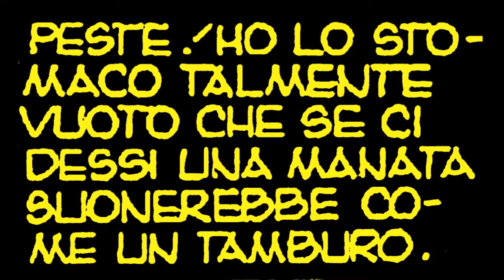WAST - Fort - Featuring Sabir Mateen sax, 2017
Logo WAST e videoclip by Nicola Di Caprio

WAST (To be pronounced "vɑst") is a musical project that puts together very different experiences: the 8Bit sounds and the patterns of Tonylight intertwine with percussive textures made by Nicola Di Caprio. The electric guitar of Marco Fontana - between avantgarde and progressive - dialogues with melodic and/or noisy fragments generated by computer and trumpet of Gianluca Codeghini. From rock to electronic, from jazz to Kraut, WAST has a strong taste for a sound that is a tangle of "rhythm/noise/fourthworld", all played strictly live with an "open" spirit and a natural predisposition for instrumental interplay. WAST is an unpredictable than fascinating musical point of view.